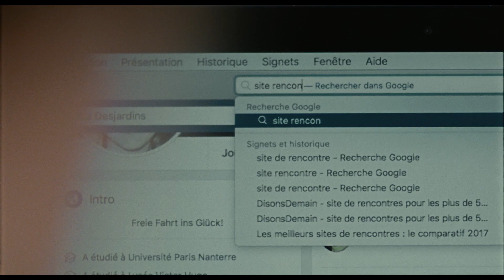Margaux Hartmann / L'Étreinte (2021) - Trailer (English subs)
Directed by : Ludovic Bergery
Produced by : Moby Dick Films

Margaux just lost her older husband and starts a new life. Enrolling again at university, she still feels empty. She decides to look for love again, even if it means walking on the edge.